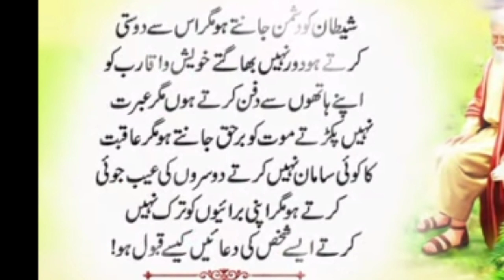I will feed you a YouTube course when you respect others